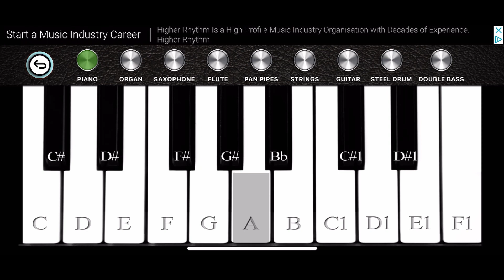Piano Tunes #18 (Song)